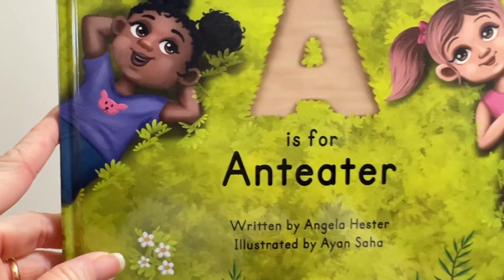'C is for Camping' Kickstarter video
This is the video I made for my newest Kickstarter campaign. It gives a little more insight into the book and series.